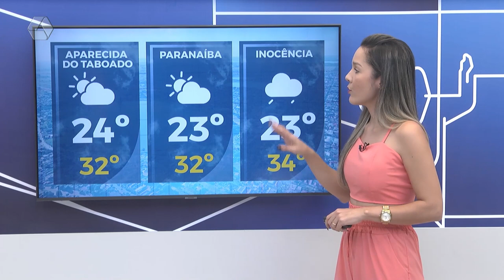Confira a previsão do tempo para Três Lagoas e região